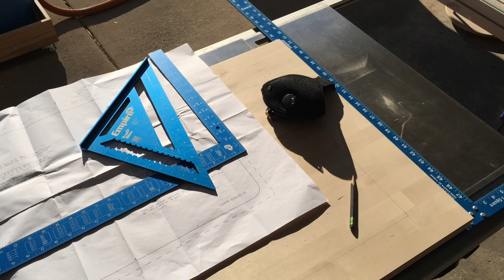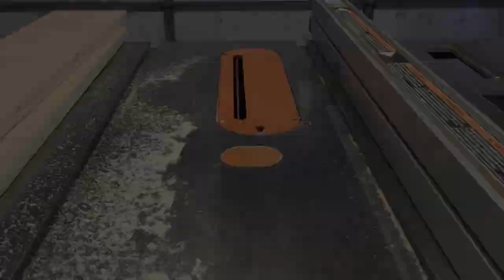Bathroom Vanity Step Drawer Cabinet ep019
Episode: 19

Happy Spring. Winter...whatever,

I was recently commissioned to build a rustic farmhouse style bathroom vanity and the client had a special request. a pull out step for their children to use while washing up. Challenge accepted!

I built the cabinet to the basic fits of the bathroom and then went about distressing the new oak for the doors and face frames.  I did this using a coarse wire wheel (I have a video on that!) and a drill driver.  The end result looks amazing.  The client said that it looks like it was built there 100 years ago!

We also put on a purchased birch butcher block counter top that the client had already purchased.  I used traditional hinges and hardware and the client will install their own knobs and pulls.

The step is 6" tall and can be flipped over to be used as a drawer once the children outgrow it.  It was a cool idea and I am glad we were able to get it done.

I truly appreciate it and you make, all of this, worth it!

Keep building!

Bessey ¾” Pipe Clamps
Bessey General Purpose Kit
Diablo 10” 60t Blade
Diablo 10” 24t Blade
DeWalt Countersink Bits
DeWalt Goggles
FastCap Glu-Bot
FastCap BabyBot
Irwin 24” Quick Grip
Kreg K4
Kreg Face Clamps
Kreg Right Angle Clamp
Kreg Automaxx Face Clamp
Kreg Automaxx Bench Clamp
Kreg Automaxx Face Clamp 6”
Kreg Automaxx Vise
Kreg Mini Trak
Kreg Accu-Cut
Kreg Top Trak
Kreg Universal Clamp Trak
Kreg Swing Stop
Kreg T-Track Clamp
Kreg LtR Tape
Kreg Jig and Fixture Bar
Kreg Production Stop
Kreg Multi-Mark
Kreg Drawer Slide Jig
Kreg Cabinet Hardware Jig
Milescraft Push Stick
Milescraft CircleGuideKit
Milescraft DT Featherboard
Milescraft Grabber
Milescraft Tri-Grips
Milescraft Hook Driver
Milescraft Drill Block
Milwaukee Bit Set
Microjig GRR-Ripper
Microjig Leg Set
Rockler Glue Brush
RZ Mask
RZ Filters

"Room With a View", "Shake It", "Joke", and "Dirt" by Jahzzar